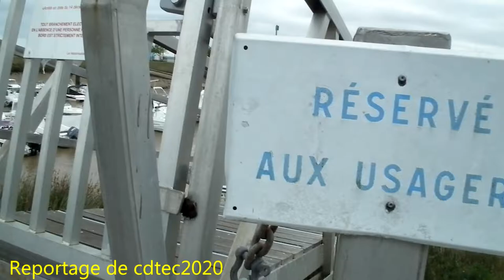Royan, Saint George De Didonne, VLOG !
salut une vidéo de Saint George de Didonne à Royan, le paysage, la mer, les bateau, la plage, c"est les vacances